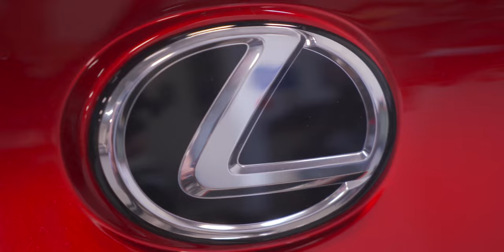DAILY MOTOR'S CONVERTIBLE GRAND TOUR (TRAILER)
Heres a little sneak peek of a video we shot for Daily Motor's.